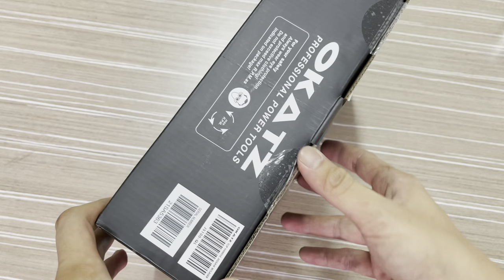“What’s Inside” - Okatz JS100-QL Top Handle Jigsaw With Laser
Power 750W
No-Load Speed 800-3000rpm
Capacity
- mild steel 10mm
- aluminium 20mm
- wood 100mm
Weight 2.49kg
6 Month Warranty